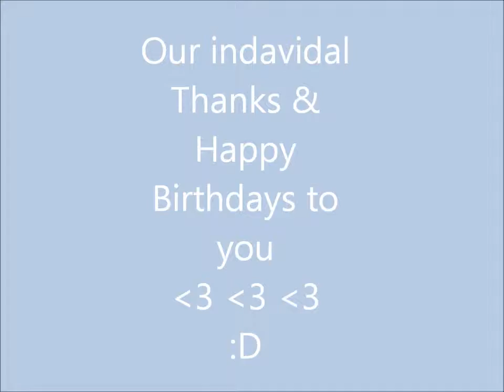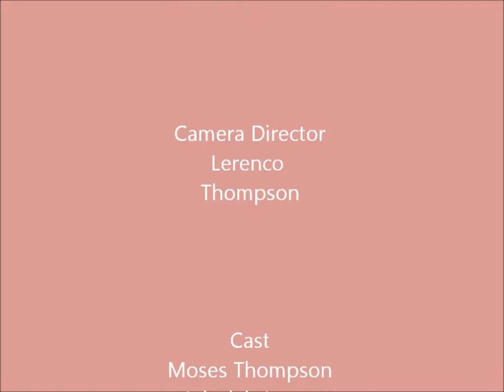uncle cliffs movie 2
Made for the one and only. ME, haha for Clifton Thompson. It's sort of a birthday present.